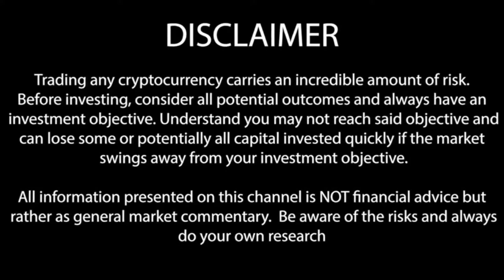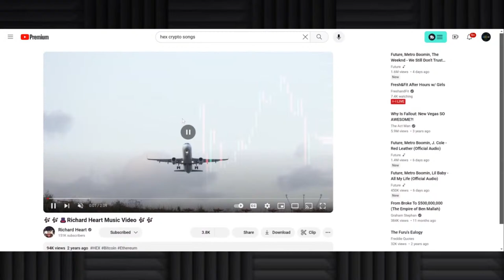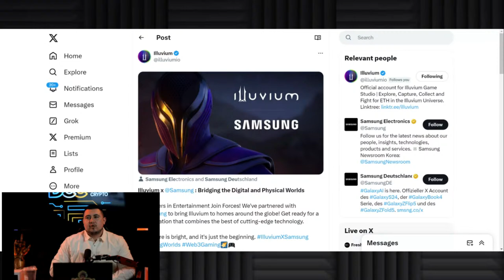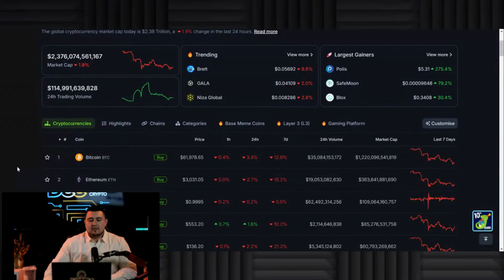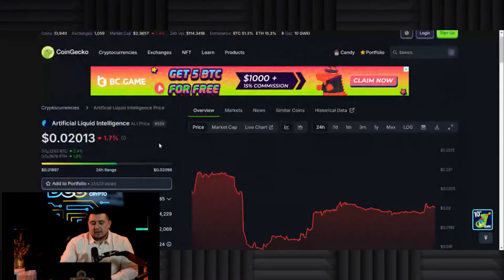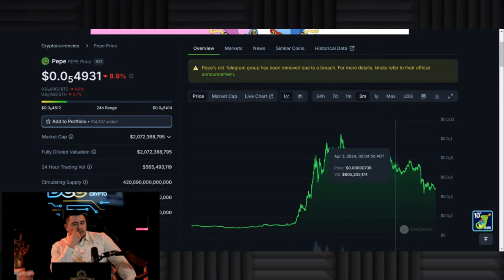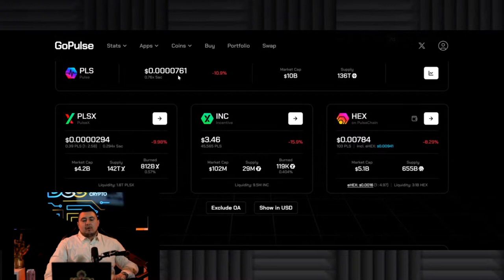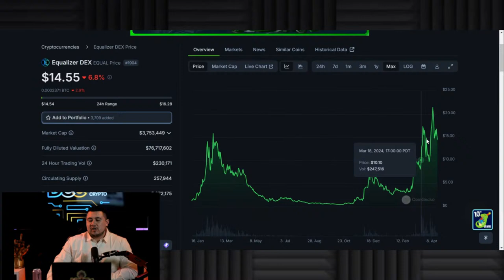$25 Million ILLuvium Airdrop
illuvium is about dop some heat